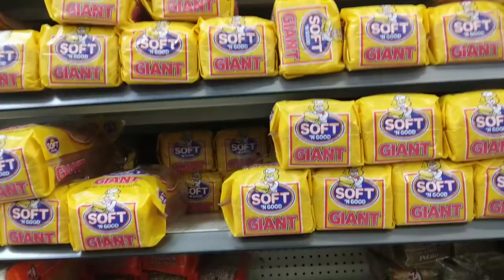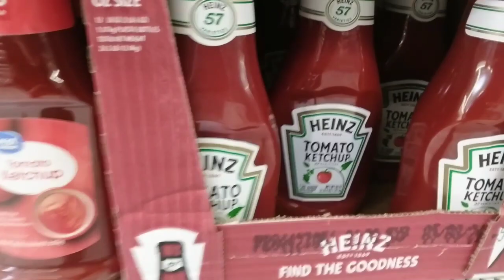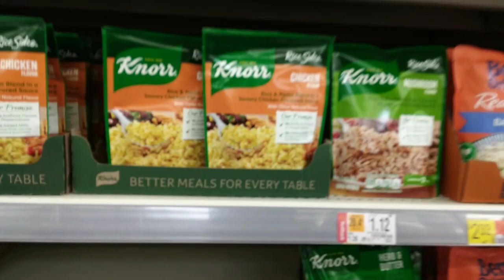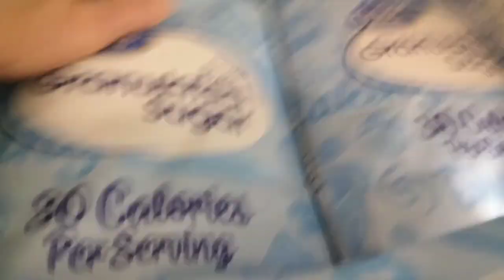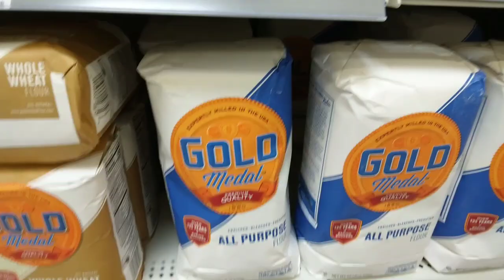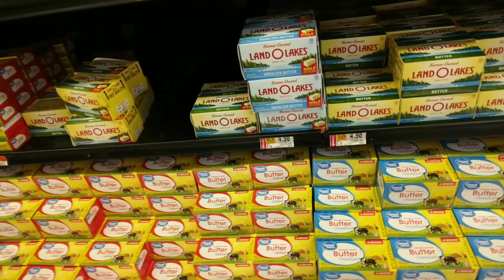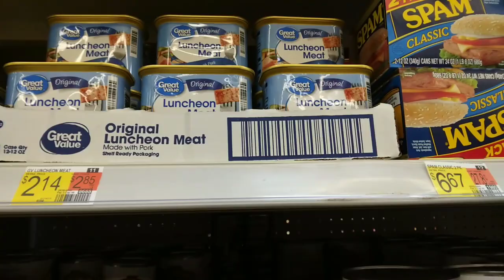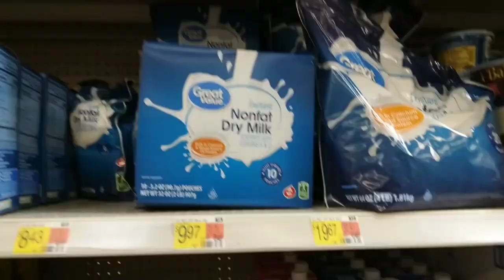WORST IVE EVER SEEN On This | Walmart Weeky Update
Walmart Weeky Update. Higher prices and empty Shelves.